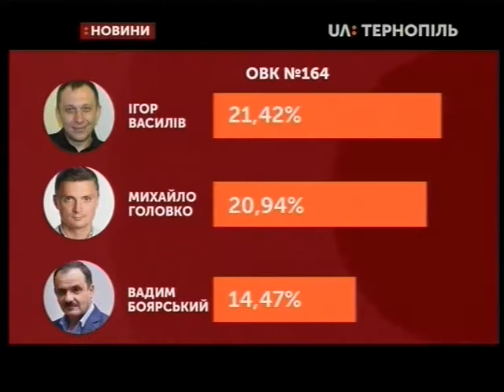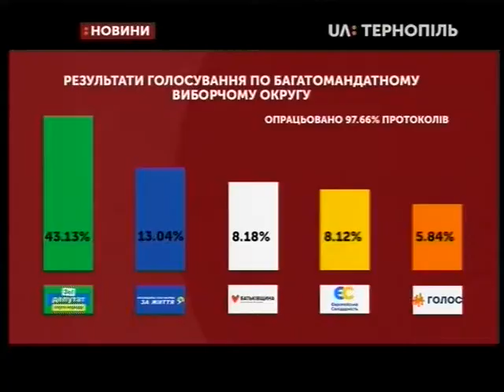23.07.2019. Новини. 20:30